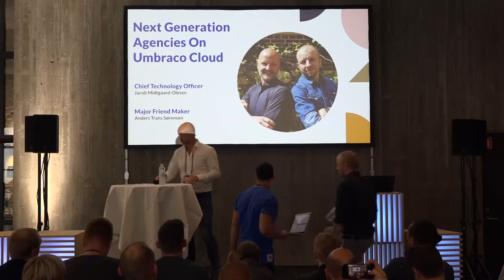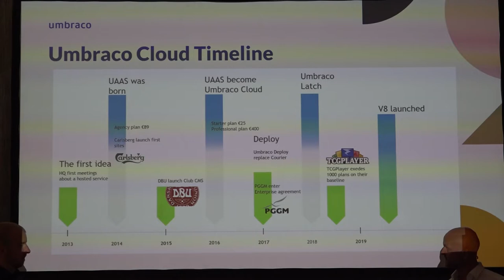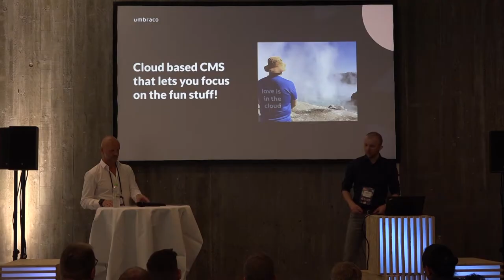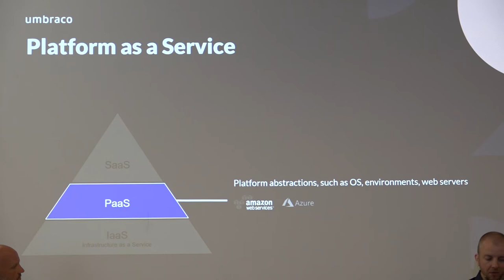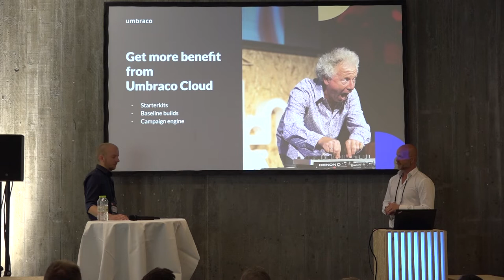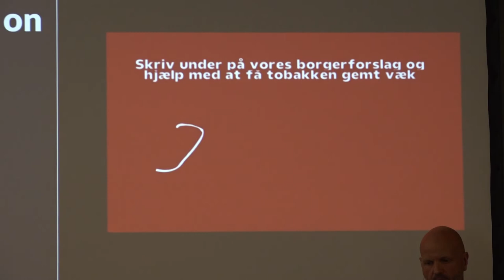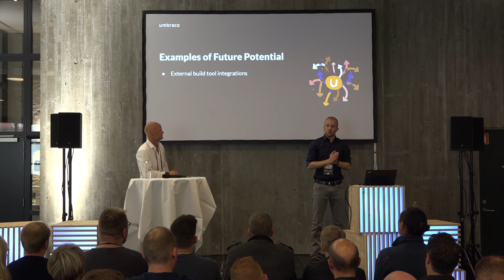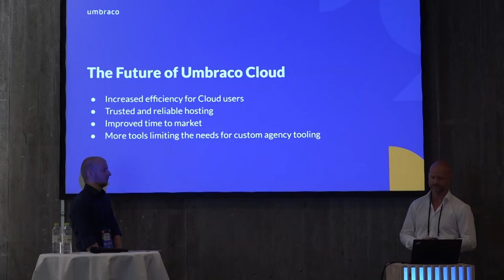Next generation agencies on Umbraco Cloud | Codegarden 2019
In this talk, Anders Trans Sørensen and Jacob Midtgaard-Olesen from Umbraco HQ gave a talk about Umbraco Cloud and all its amazing benefits.

Talk summary:
In this presentation, Umbraco Major Friend Maker Anders Trans Sørensen and CTO Jacob Midtgaard-Olesen will take you through the benefits of using Umbraco Cloud as an agency, including an update on some of the best features and use-cases out there today.

But that’s not all! Umbraco has high ambitions on behalf of their partners and this presentation will also include a talk on the philosophy behind Umbraco Cloud being Platform as a Service and where we go from here to empower our partners even further to become “Next Generation Agencies”.